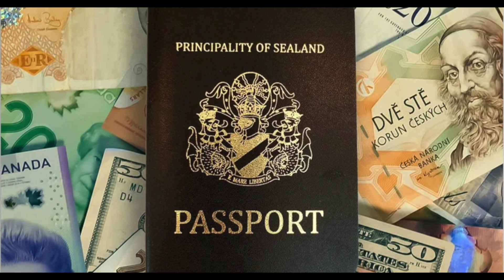Sealand: The World's Smallest and Most Intriguing Micro-Nation!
Welcome to our latest video where we delve into the fascinating world of Sealand, the captivating principality that has captured the imagination of many around the globe. Join us as we uncover the history, quirks, and unique status of this micronation located off the coast of England. From its humble beginnings as a World War II sea fort to its current status as a symbol of independence and self-governance, Sealand's story is one filled with intrigue and wonder. Discover what sets this tiny nation apart and why it continues to fascinate people worldwide. Don't miss out on this exclusive journey to Sealand – a true gem of the seas!